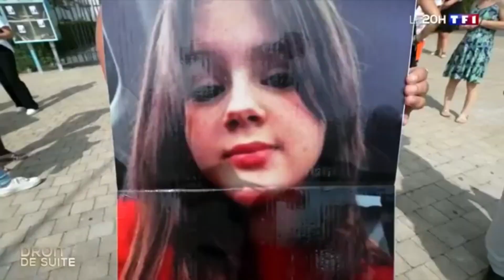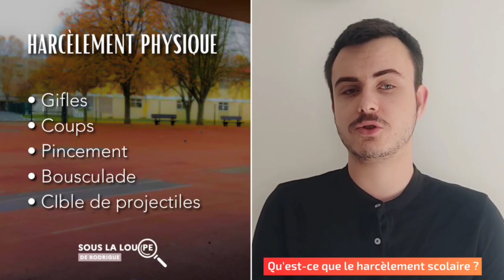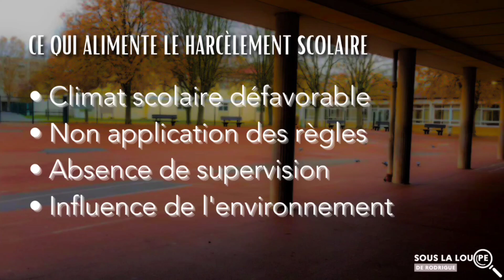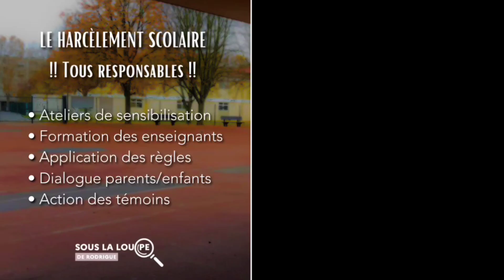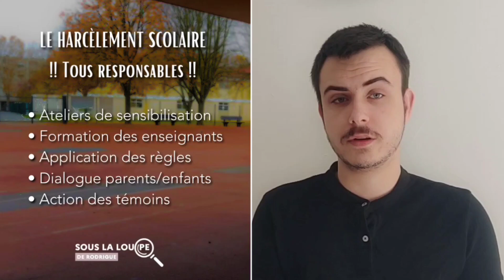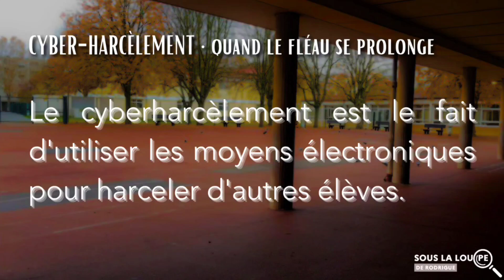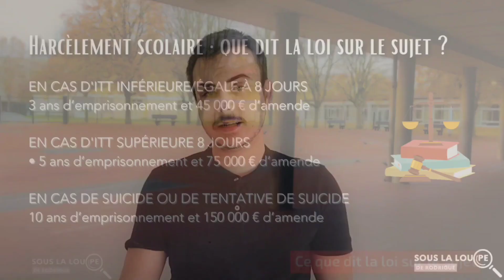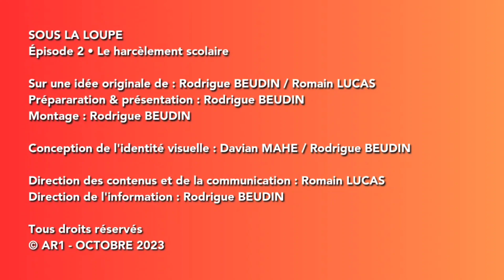Harcèlement Scolaire, comment s’en sortir ? | Sous La Loupe #3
Le harcelement scolaire, un sujet vaste et complexe, et un fléau toujours présent dans notre société. Alors à quelques jours de la journée de lutte contre le harcèlement scolaire, c'est le moment de faire le point.

Plus d'informations avec nos articles et tous nos contenus sur notre site internet

AR1 est un média et une association loi 1901 réunissant de jeunes passionnés par le journalisme et l'audiovisuel afin de proposer diverses émissions d'information, de décryptage et d'ouverture sur le monde qui nous entoure.

 © AR1 - Novembre 2023